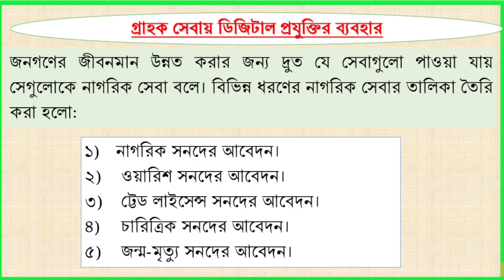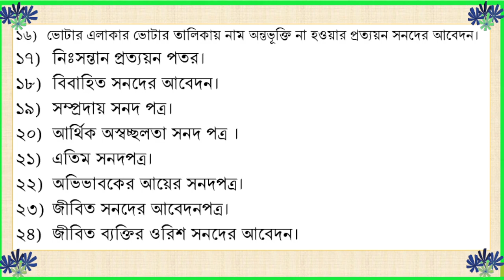Digital Technology Class 7 | Use of digital technology in customer service | Learning Experience 7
Digital Technology Class 7 | Use of digital technology in customer service | Learning Experience 7, Solution on page 108. This class is very well presented.

Learning Experience 7